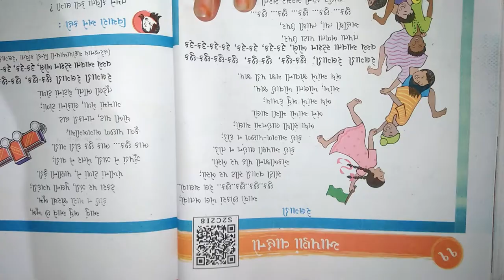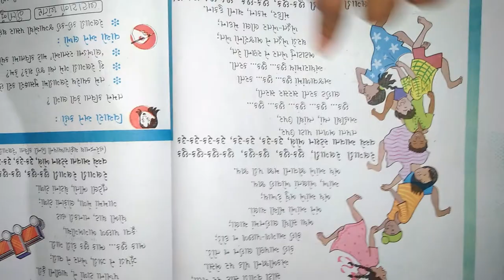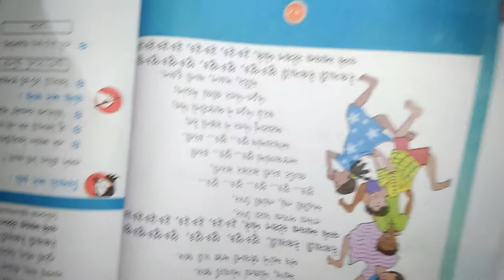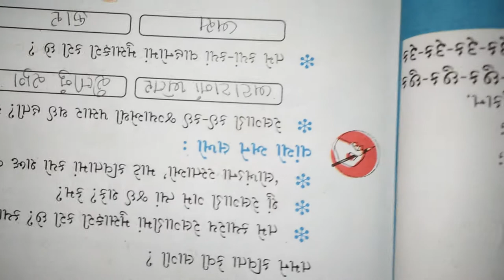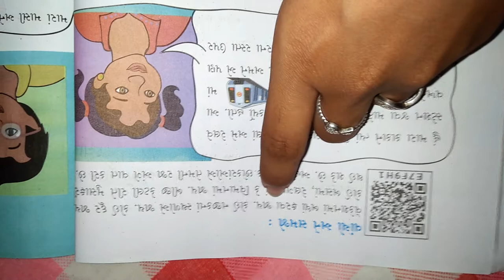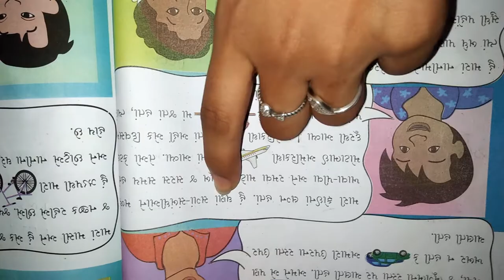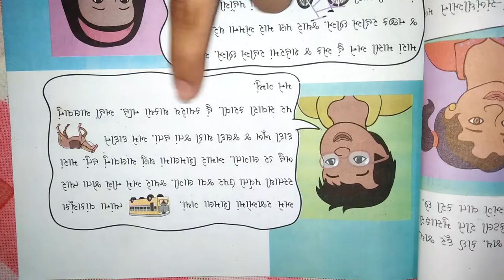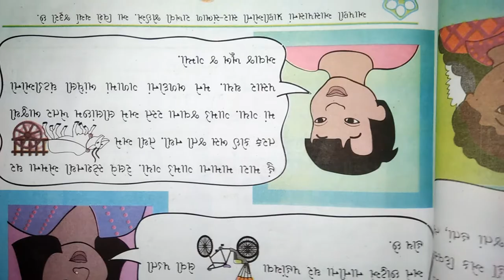Std 3 Aasapas Ch 11 Video 1